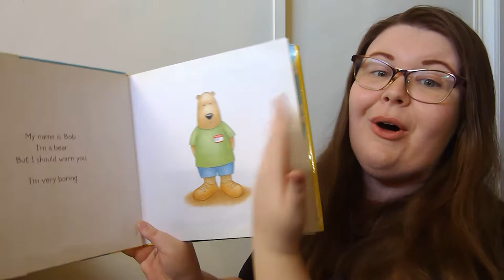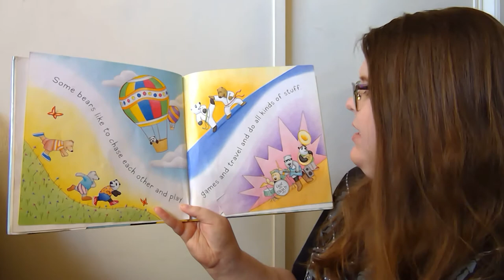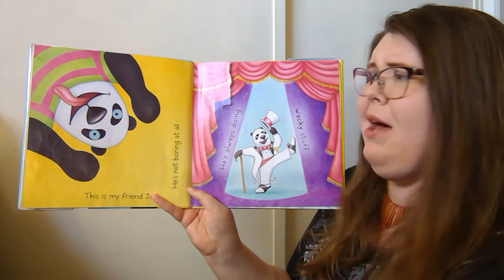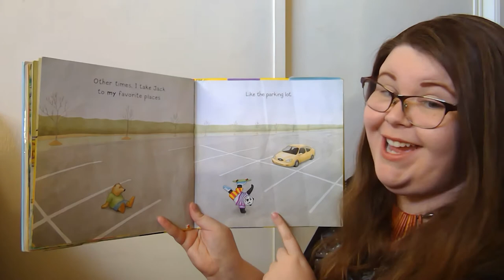Toddler Storytime with Miss Dana - FRIENDSHIP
For ages 18-36 months and their caretakers.
Enjoy fingerplays, songs, rhymes, and books that introduce talking, singing, reading, and playing to you and your baby.

Today's book:
Hello My Name is Bob by Linas Alsenas

Today's songs & rhymes:
Two Little Black Birds
Head, Shoulders, Knees, and Toes
I Wiggle My Fingers
Baby Shark by Pinkfong